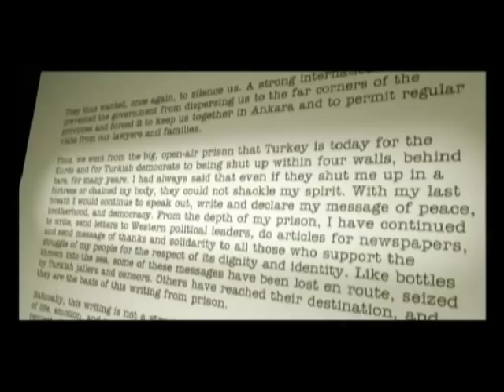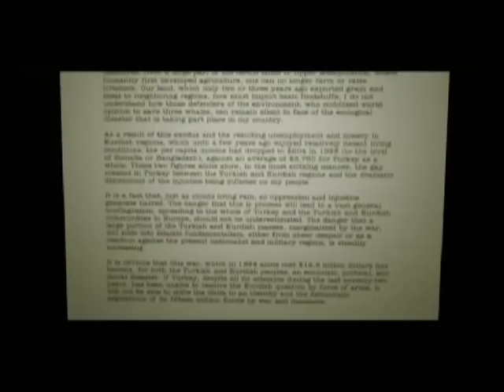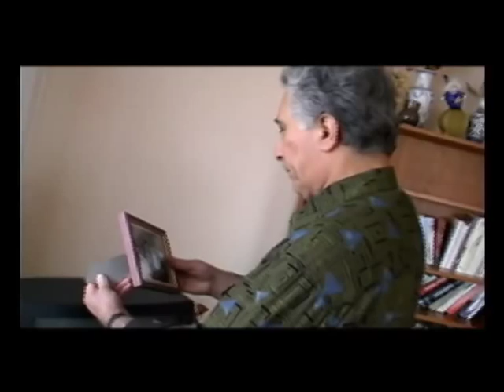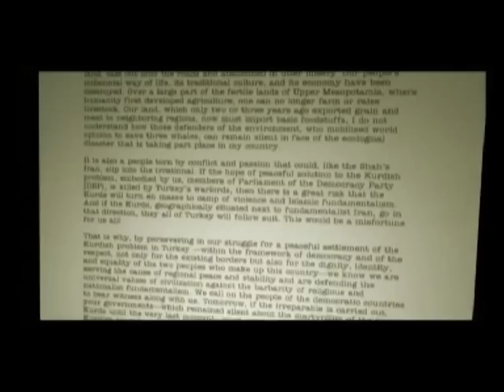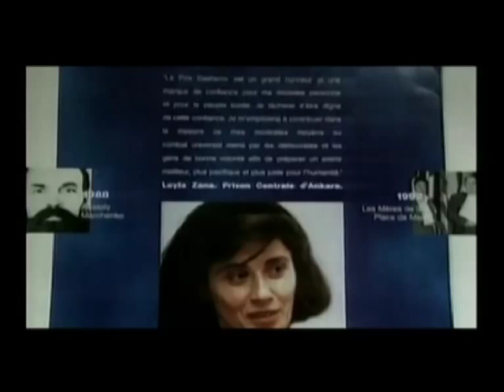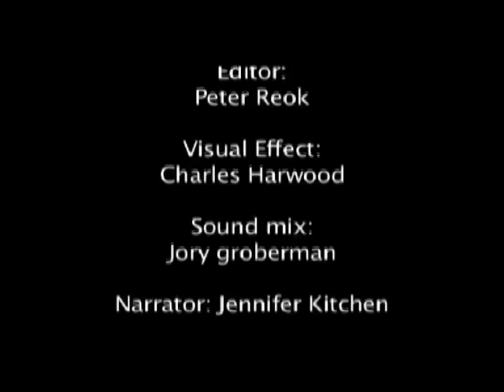The Struggle for Justice, Leyla Zana, A Symbo of Courage.mp4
A Turkish court has sentenced the high-profile Kurdish MP , Leyla Zana to 10 years in prison for spreading propaganda on behalf of the (PKK) .
She is a two times Nobel Peace nominee and the winner of European parliament Award for Human rights and Democracy. This film was produced when she was in prison for her previous conviction that last 11 years in prison.